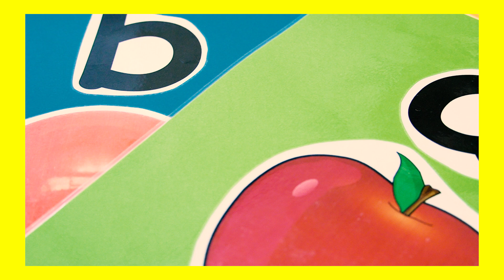BabySteps Online! Online Program for ages two to six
BabySteps Online, our new online learning program has been launched. Never stop learning. Every day is an opportunity for your children to learn and grow. Transform your children with fun and educational programs for ages two to six.

❤️About BabySteps
Located in the heart of Central, BabySteps is an international playgroup specialising in early childhood education from 6 months to 6 years old. 👶🏻
We aspire to help every child feel loved, and help them develop intelligence and resilience through our dedicated teaching team, affectionate environment and holistic programs. Let’s be your child’s first step in their journey of lifelong learning.